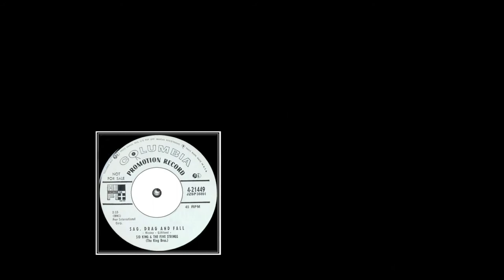Sid King - Booger Red (1956)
The Five Strings...